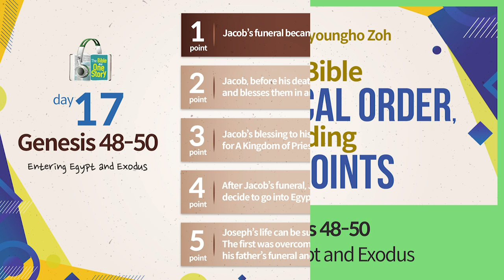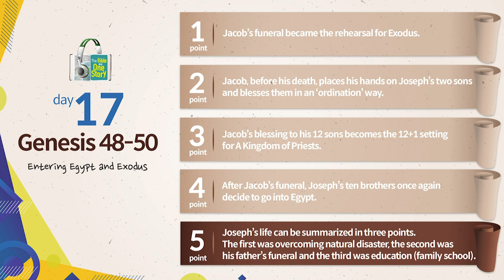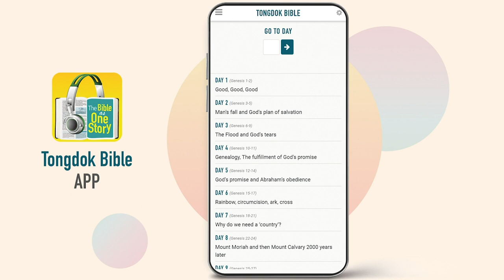Tongdok Bible | Day 17 Genesis 48-50 | Entering Egypt and Exodus | Dr.Byoungho Zoh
Entering Egypt and Exodus
The funeral of Jacob who blessed his sons before breathing his last was a rehearsal of Exodus and Joseph's will became the vision of Exodus to happen later.